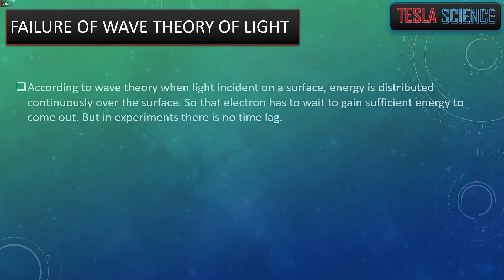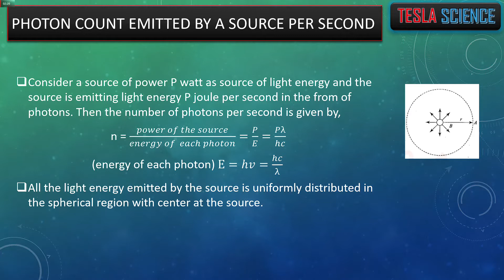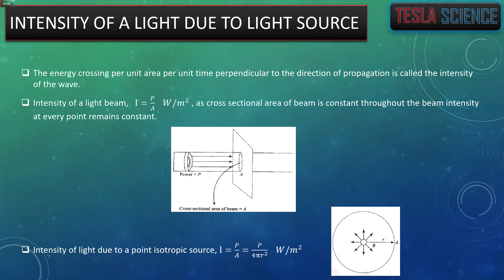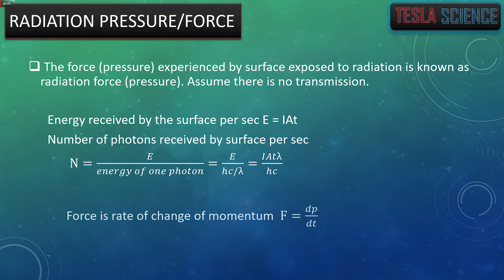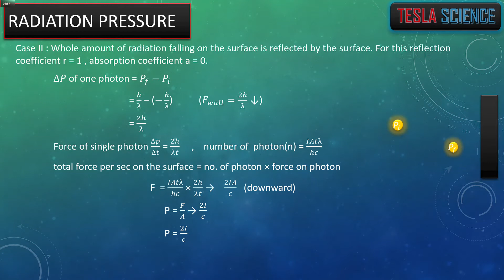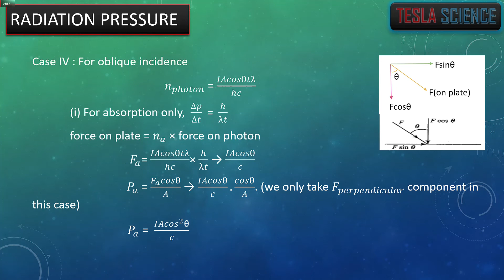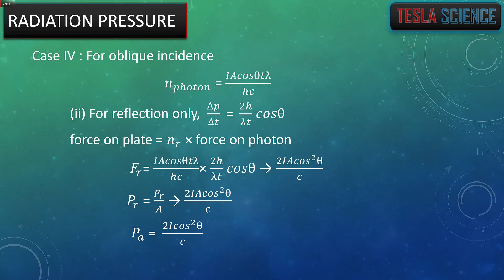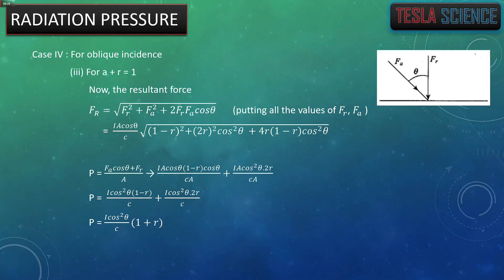Complete photon theory class 12 || modern physics || JEE || NEET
FASTRACK VIDEO  - Spend few minutes and know all about the important points related to chapter.

In this video we will discuss about photon theory for making it easy to understand n for improving the concepts of students for better understanding the chapter.